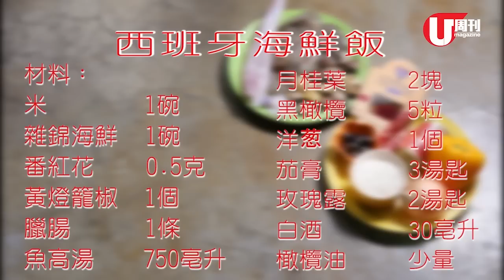梁祖堯 Joey's Kitchen - 西班牙海鮮飯 (U Magazine Issue 490)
梁祖堯 Pumpkinjojo：「除非你不吃海鮮，否則沒有人能夠抗拒西班牙海鮮飯的「味」力！只要加入你最喜愛的時令海鮮，就一定好吃！」